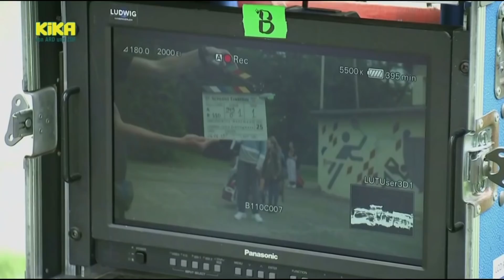KIKA LIVE Schloss Einstein-Backstage: Staffel 23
Die Kika-Live-Folge vom 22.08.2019, 20.00: Schloss Einstein wird von Jess direkt am Set besucht! (S23)